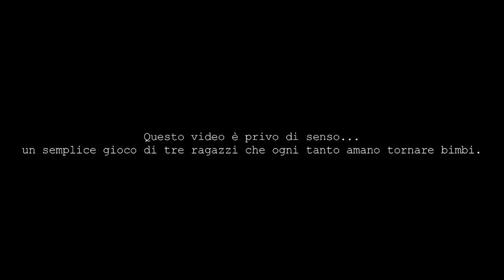Cane Secco Blog - 11 - VAI CON LA DOMANDA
Dario e Lorenzo mi sono venuti a trovare di nuovo